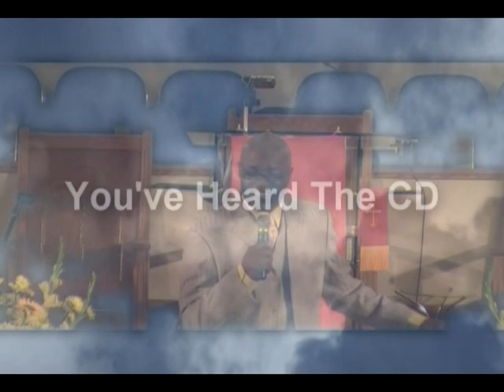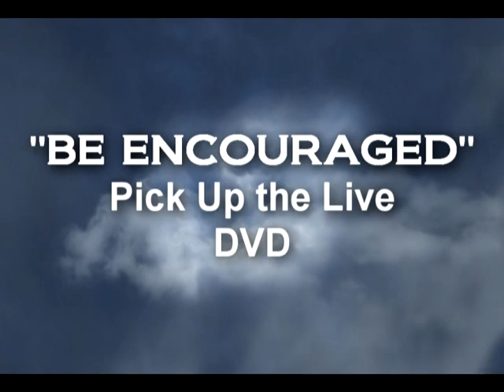Moses Brodie DVD Trailer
Moses Brodie "Be Encouraged" Live DVD